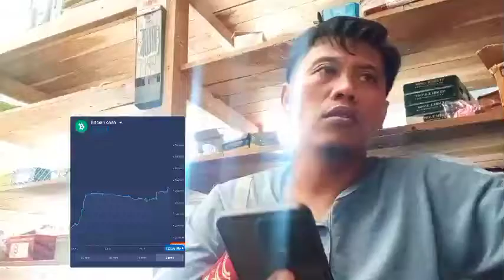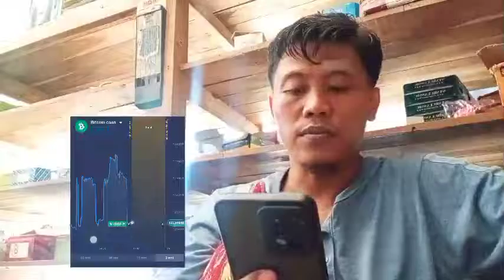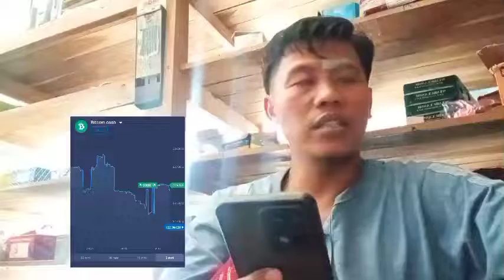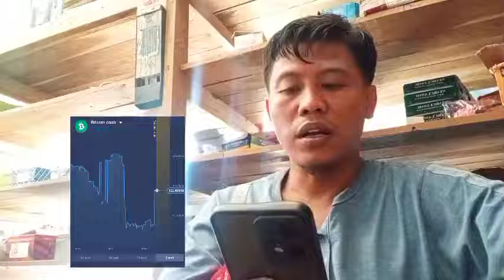This is one way to always actively monitor the forex stock market